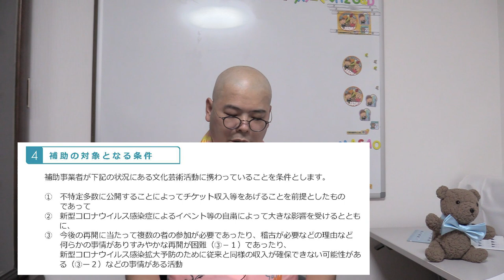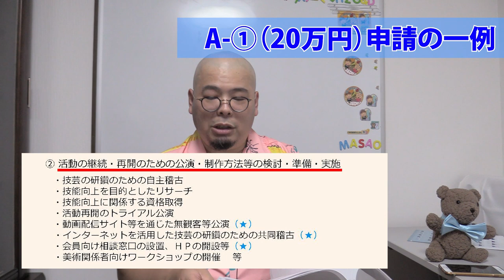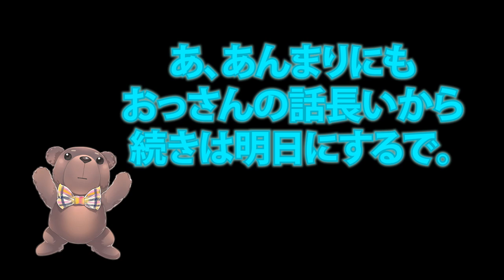文化芸術活動の継続支援事業【実際に申請しました/前編】～音楽家向けコロナ支援～フリーランスの音楽家に向けた解説～私も対象？何申請したらいいの？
文化庁の文化芸術関係者向けの支援事業
「文化芸術活動の継続支援事業」
さっそく事業計画作成して申請しました。

今回はよく周りから聞かれる質問の回答と
もし特にイベントとか予定していないけれど
何か申請できるん？っていう方に向けた
申請の一例を個人的見解を踏まえて収録しました。

後編では実際に申請の時に戸惑った内容などを
配信の予定です。